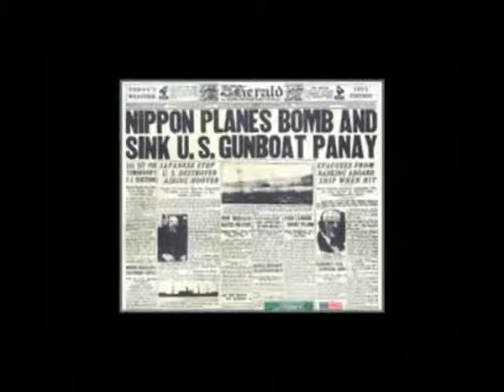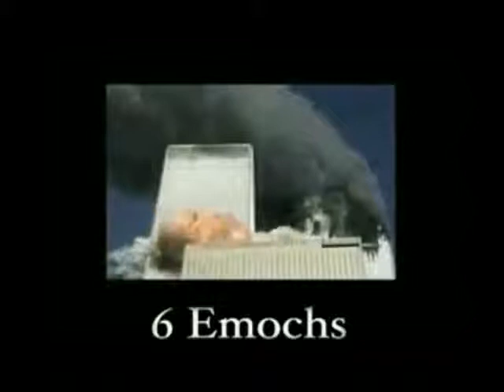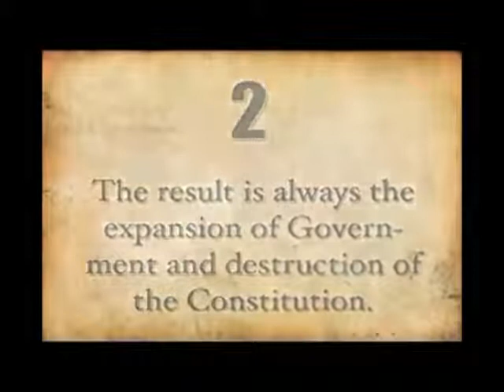Esoteric Agenda ITA PARTE 11